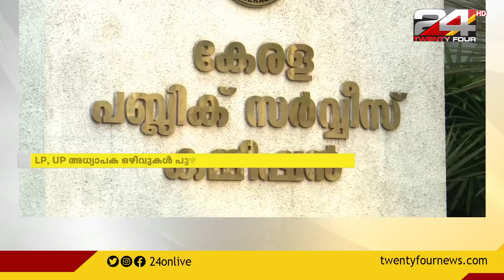LP,UP അധ്യാപിക ഒഴിവുകൾ പൂഴ്ത്തിവച്ച് നിയമനത്തിന് നീക്കം